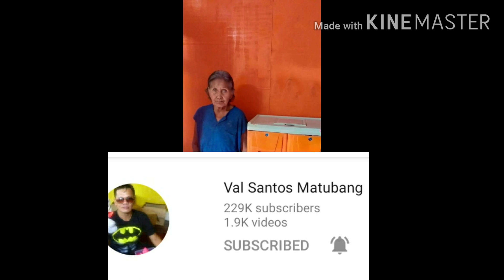SIR VAL SANTOS MATUBANG /SIRA SIRANG BAHAY NI LOLA GAWA NA